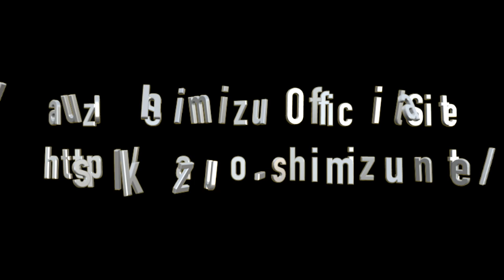Dear Friends Guitar Orchestration Cover / Kazuo Shimizu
Brian May作の「Dear Friends」小曲ながら心惹かれる美しい旋律です。
Deacy Ampを使用して、もしもBrianがGuitar Orchestrationで演奏したら？...と、想像しながら弾いてみました♪